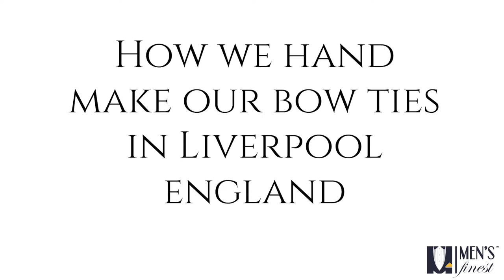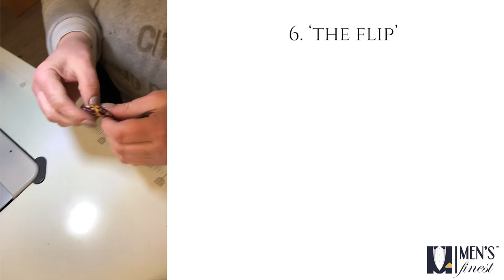How to make a bow tie worth $70?